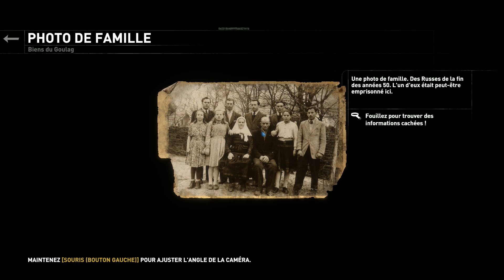Rise of the Tomb Raider - 14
Let's Play sur Rise of the Tomb Raider

Avec des séquences épiques survitaminées dans les environnements hostiles les plus beaux de la planète, Rise of the Tomb Raider nous livre une aventure de survie réaliste dans laquelle vous retrouverez Lara Croft pour sa première exploration de tombe à la recherche du secret de l'immortalité.

développé et édité par Shiro Games

Disponible à 19,99€ sur Steam
Compatible manette